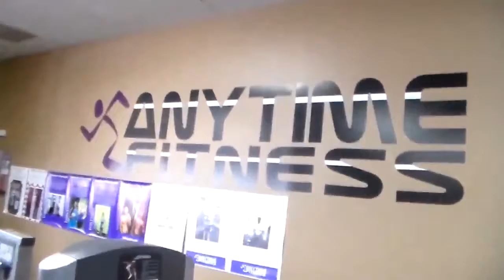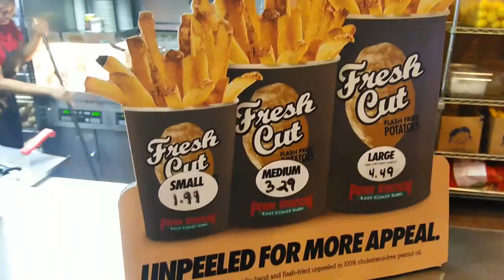It was his day | NMA Can/Am Nationals Finals | Leg Day | Road to the Buckeye Ep. 5 | Part 2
After a long day at the Can/Am Nationals, you'll see where Dana placed.  Our leg session.  His thoughts on his placing and an awesome cheat meal at the best cheesesteak spot in Cleveland, Penn Station.

Bodyspace: username is jdogg412011